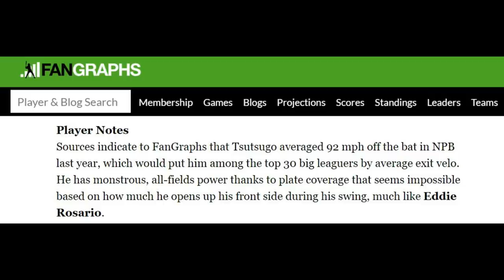2019-20大聯盟自由市場圖鑑｜亞洲篇｜記得開CC字幕喔｜生啤C五度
終於來到自由市場介紹的最後篇章啦，
今年有6位亞洲選手要挑戰大聯盟，其中筒香嘉智已跟光芒簽約
來看看生啤的分析